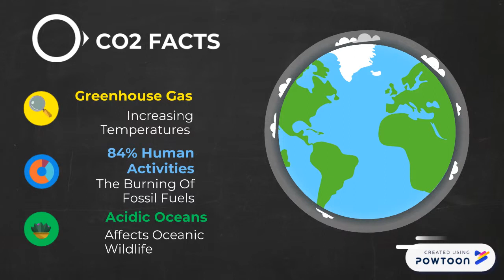Wilmington College Mission: Disco2very 2019